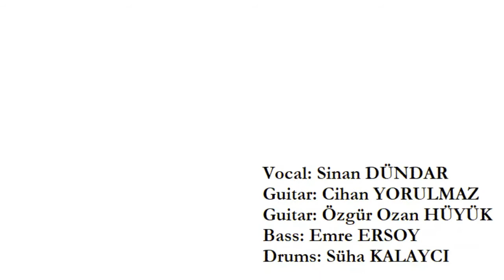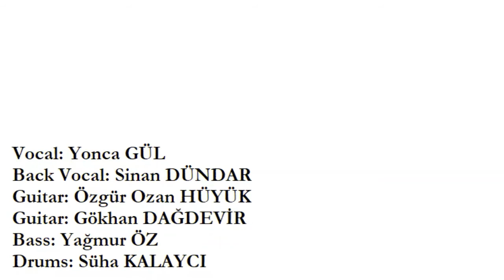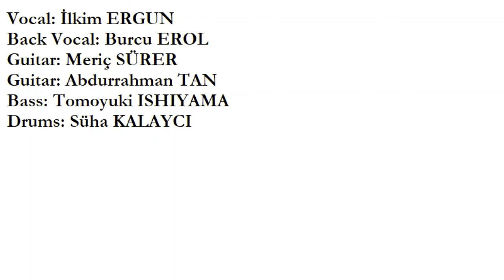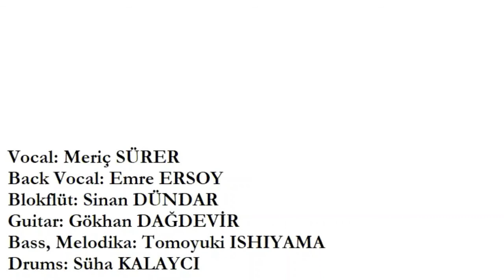Amaterasu - Ishiyamaterasu CD7 PV / 天照ーいしやまてらす CD7「アルバムPV」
Bölümümüz müzik grubu 「Amaterasu」nun 7. ve yeni albümü olan「Ishıyamaterasu」nun ön tanıtım videosu.